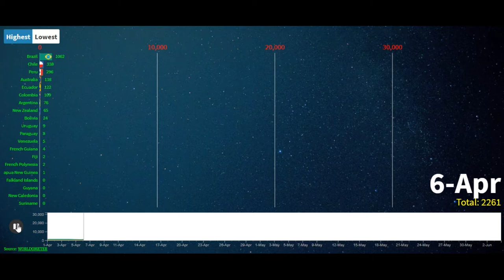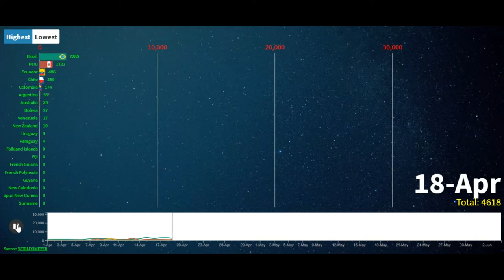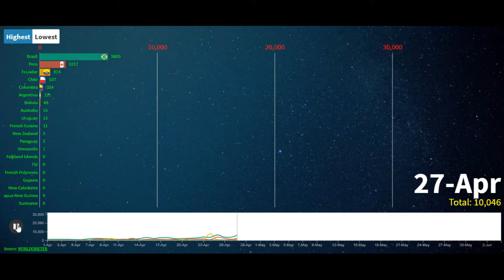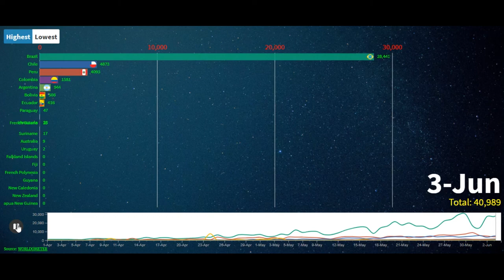[Free covid-19 race chart]. Daily confirmed case in Oceanic and South America up-to June 4th.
If you have a you-tube account you are free to use this video, if you don't have an account yet, you can begin by uploading this video. BUT YOU MUST KNOW THAT YOU SHOULD EDIT THE VIDEO BEFORE YOU UPLOAD (adding background music, texts in the middle or any other. ) also don't forget to SUBSCRIBE and turn the notification bell ON, so you will have an up-to date free race bar release every Friday and Saturday.
DOWNLOADING AND UPLOADING WITHOUT THE EDITING IT IS AGAINST THE YOU-TUBE RULE.

ይህን ቪዲዮ ስለተታተላችሁ ከልብ አመሰግናለሁ
СПАСИБО ЗА СМОТРЕТЬ ЭТО ВИДЕО
谢谢您收看这个视频
شكرا لكم لمشاهدة هذا الفيديو
इस वीडियो को देखने के लिए धन्यवाद
DANKE, DASS SIE DIESES VIDEO ANGESEHEN HABEN